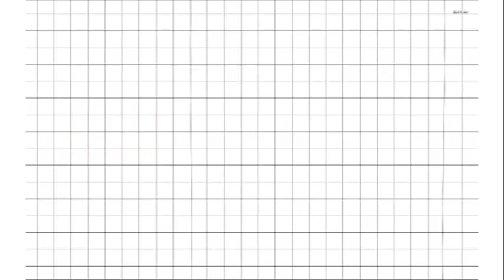Model Baju Tenun Pria dan Wanita - Hoodie Tenun Pria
model baju tenun pria dan wanita disini adalah outer dan hoodie tenun.
untuk model ini bisa dipakai pria atau wanita ya. diproduksi menggunakan bahan kain tenun ikat asli bukan cap/printing.

pilihan motif banyak yang bisa kamu pilih. dan tenun yang dipakai bukan tenun pasaran ya ges ya.

dapatkan segera hanya di kainratu
info pemesanan/tanya" bisa hubungi admin di nomor 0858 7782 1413